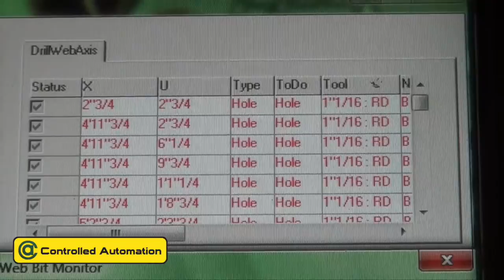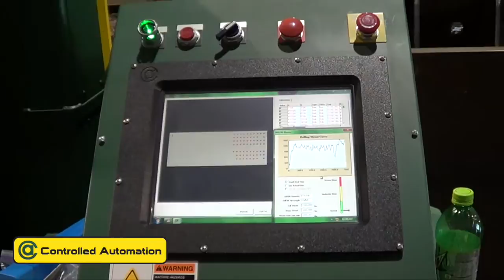Girder Drill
The PGD-H is a portable gantry style drilling machine, designed to provide fast and accurate multi-ply drilling of structural girders without the use of pre-drilled templates. This machine is offered in a vertical spindle drilling model or a horizontal spindle drilling model. This machine has a 20hp spindle motor and #4 morse taper to provide fast drilling whether using carbide, spade or twist bit tooling. The PGD-H comes standard with a laser dot position verification feature, which allows for the part program to be skewed to match the actual material orientation. This eliminates having to square the machine with the material which greatly increases processing times.